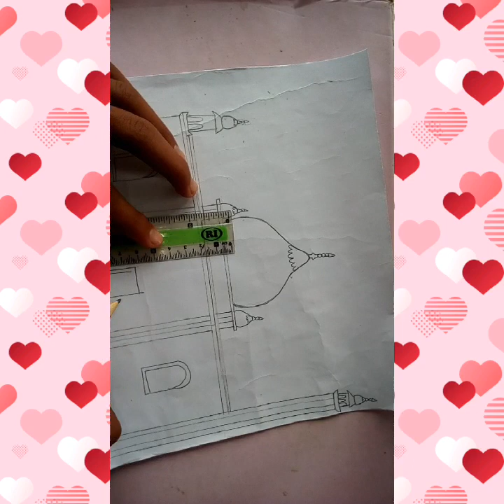How to make Beautiful Mosque drawing step by step